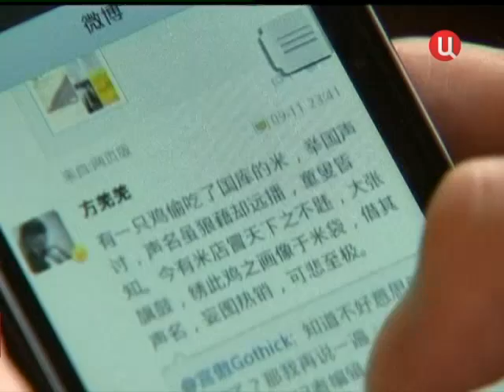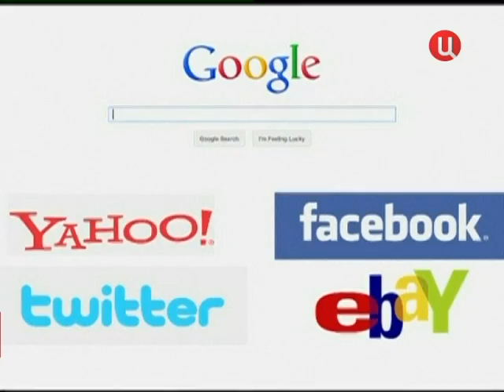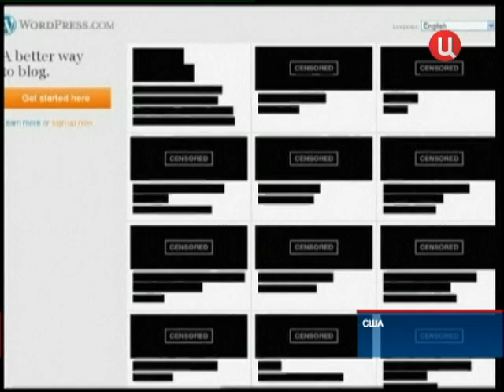Википедия против SOPA